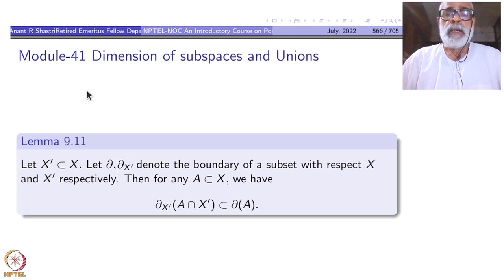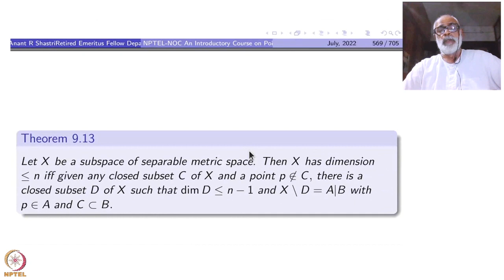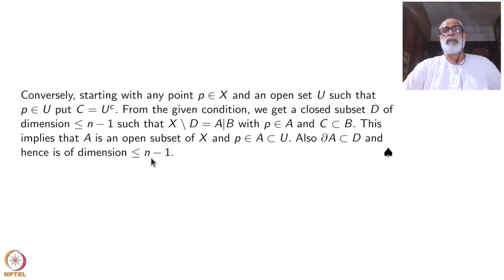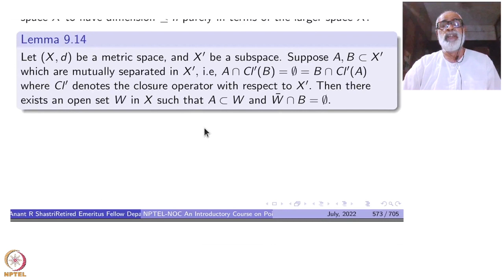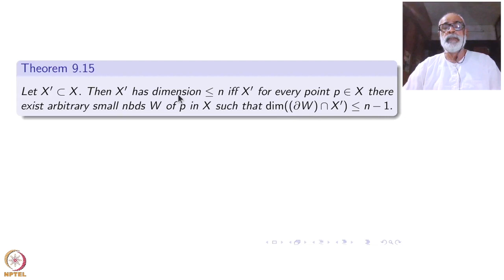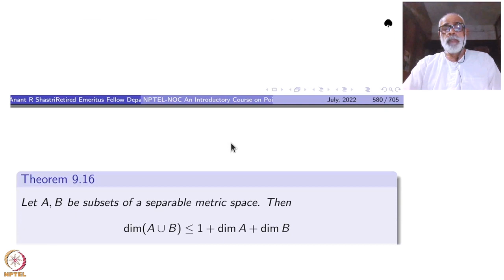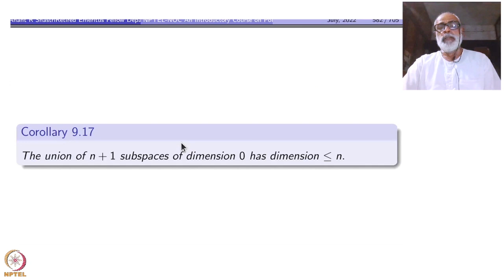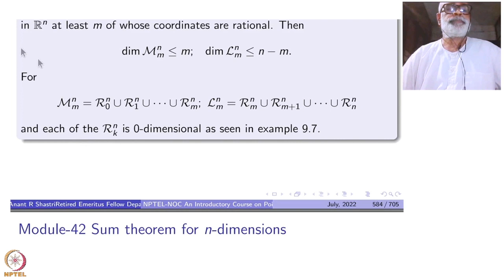Week 8 - Lecture 41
Lecture 41 : Dimensions of subspaces and Unions